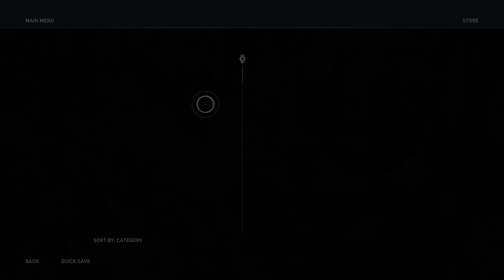We tryd and he will die